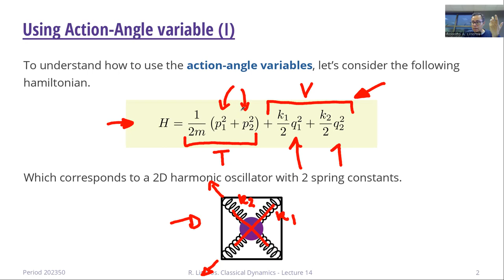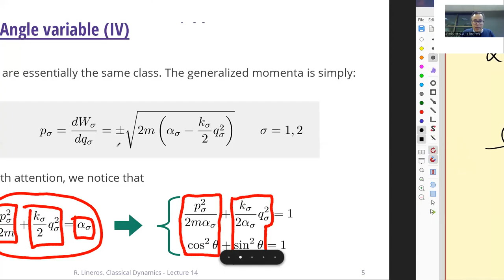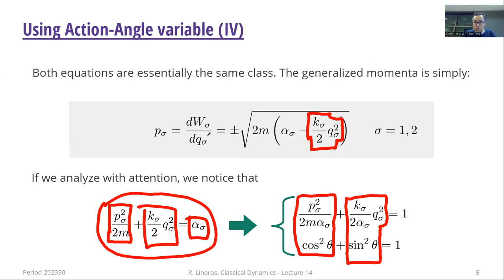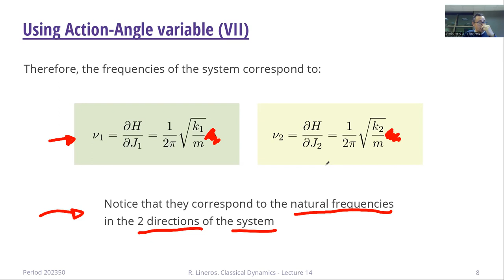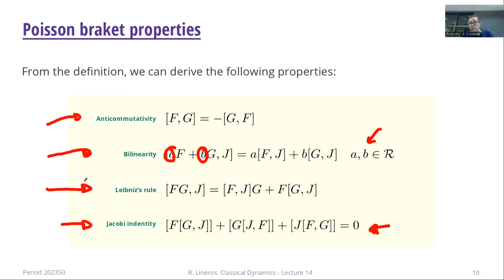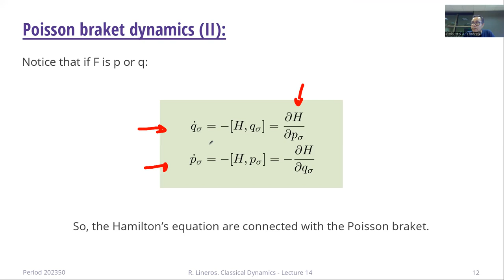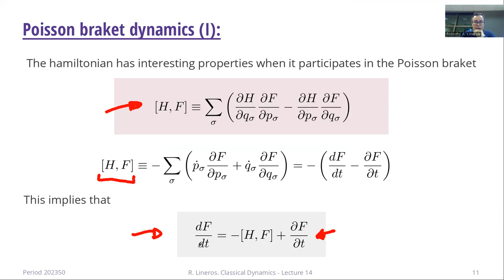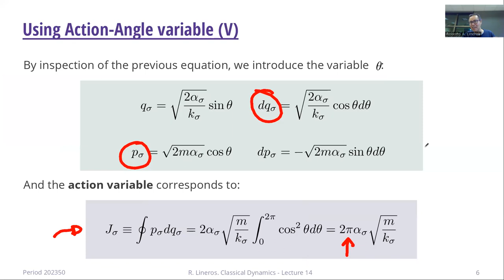DAFI-02216 Dinámica clásica. Clase 14. 24/05/2023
Temas de la clase: Corchetes de Poisson